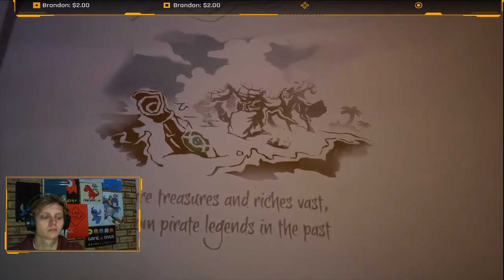Sea of Thieves - Grinding for Pirate Legend